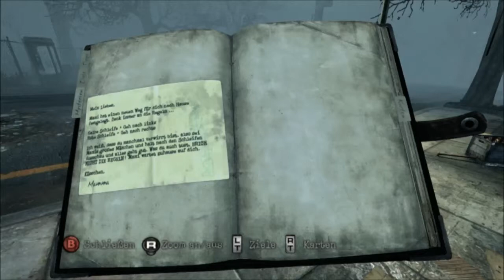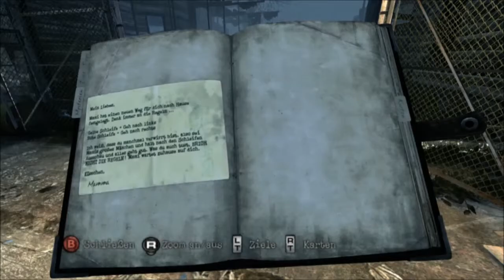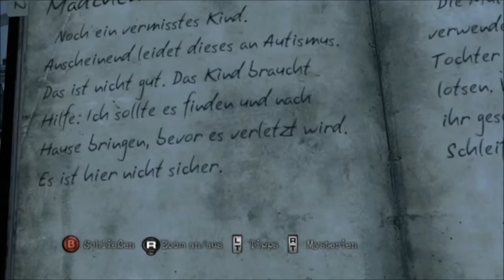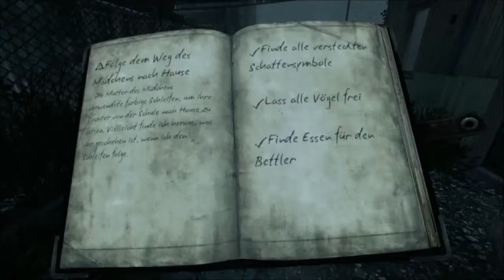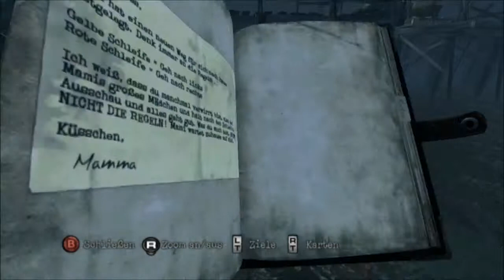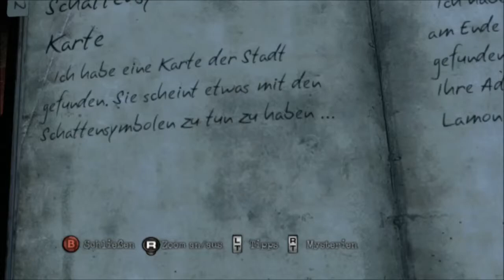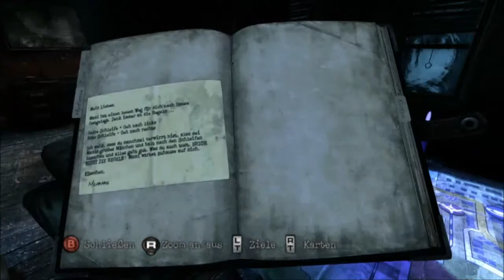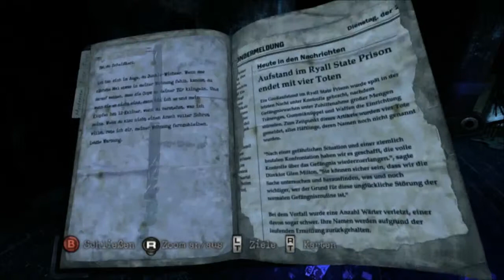Silent Hill Downpour - 32 - Schattensymbole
Entwickler: Vatra Games
Plattform: Konami Digital Entertainment
Spiel-Engine: Unreal Engine ³
Genre: Survival Horror
Spielmodi: Einzelspieler
Steuerung: Xbox 360 Gamepad
Sprache: Deutsch
USK: 18